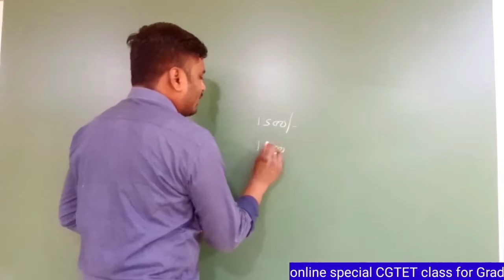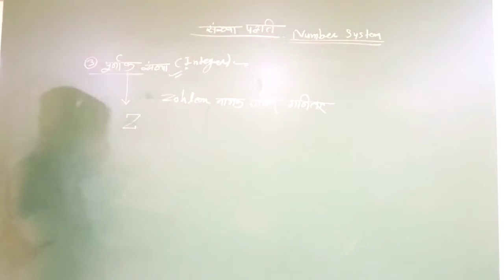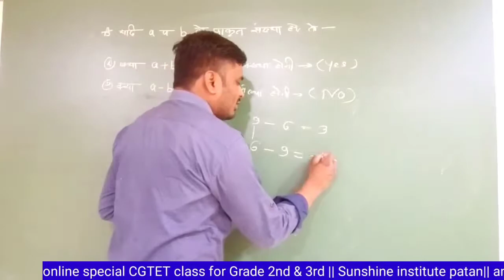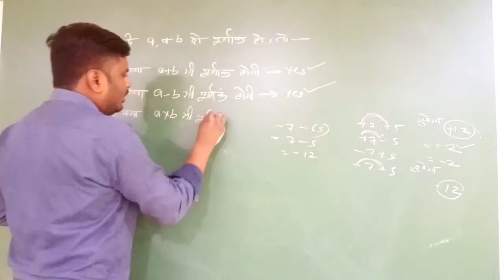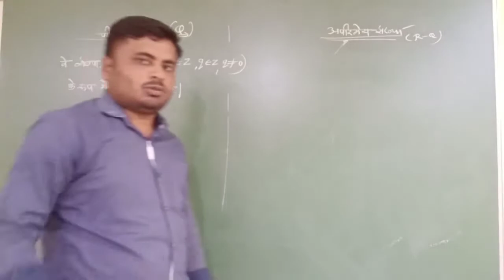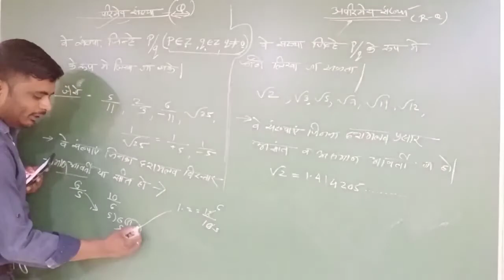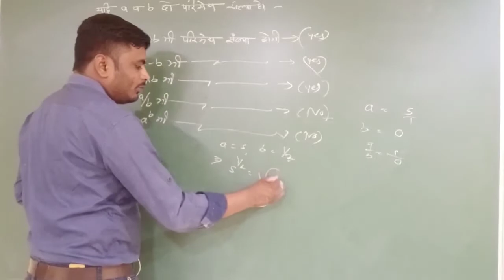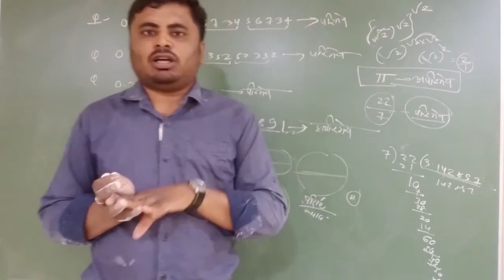||संख्या पद्धति|| संख्याएं || special CGTET online classes by sunshine institute patan||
admission open